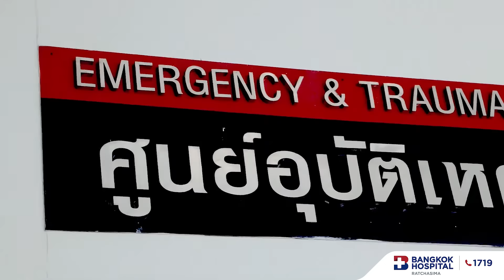ใช้สิทธิ ไม่ต้องสำรองจ่าย 30,000-80,000 บาท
อุบัติเหตุทางการจราจร ไม่ว่าจะเป็นคนขับ คนซ้อน หรือคนเดินถนน ก็ไม่ต้องกังวลเรื่องค่ารักษาพยาบาล หากมี พ.ร.บ. เอกสารครบ ไม่ต้องสำรองจ่าย คุ้มครองค่ารักษา 30,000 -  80,000 บาท ( พ.ร.บ. ห้ามขาด) โดยเอกสารที่ต้องเตรียมมีดังนี้  1.สำเนากรมธรรม์รถ  2.สำเนาทะเบียนบ้าน  3.สำเนาบัตรประชาชน (เจ้าของรถ)  4.สำเนาบัตรประชาชน (ผู้บาดเจ็บ)  5.ใบบันทึกประจำวันการเกิดเหตุ (ใบแจ้งความ)

👉🏻หรือ Inbox เข้ามาสอบถาม